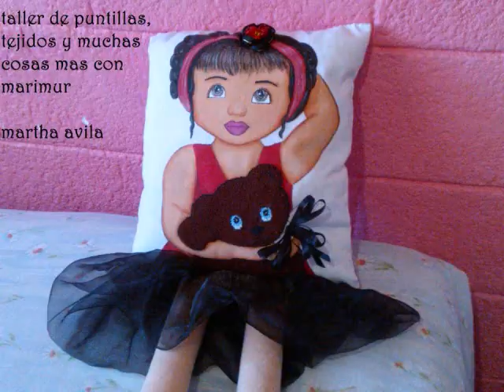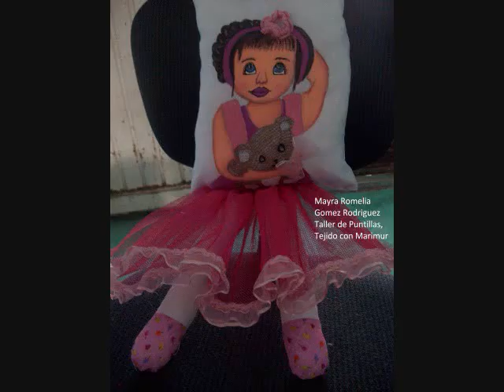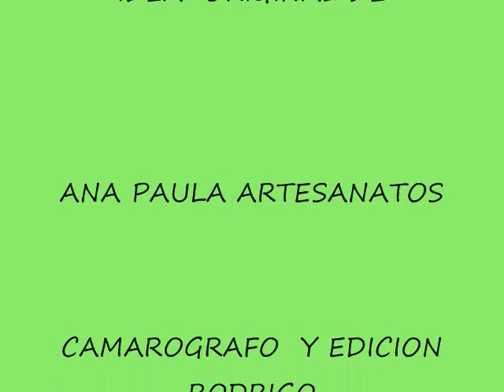MUÑECAS BONITAS POR NUESTRAS ALUMNAS EN MARIMUR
TRABAJOS REALIZADOS POR NUESTRAS ALUMNAS USANDO TECNICAS DE PINTURA EN TELA, BORDADO FANTASIA, Y COSTURA FELICIDADES